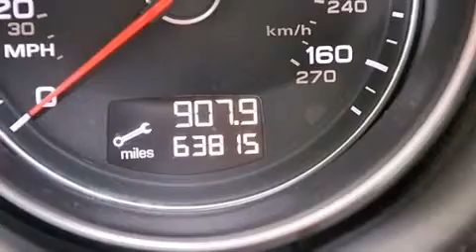2009 Audi TT Tampa FL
Haz clic aquí para ver el precio Hemos tenido el honor de servir a la zona de Lake Worth fl , le prometemos que su experiencia superará sus expectativas ! Year : 2009 Make : Audi Model : TT Engine : Motor con 4-Cil de 2.0L Trans . : Transmisión Automática de 6 Velocidades Millaje : 63,810 Stock : 57699A Offleaseonly.com 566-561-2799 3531 Lake Worth Rd Lake Worth , fl 33461